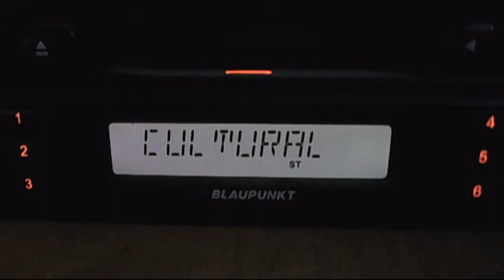romania ctulutral istrita 20:54